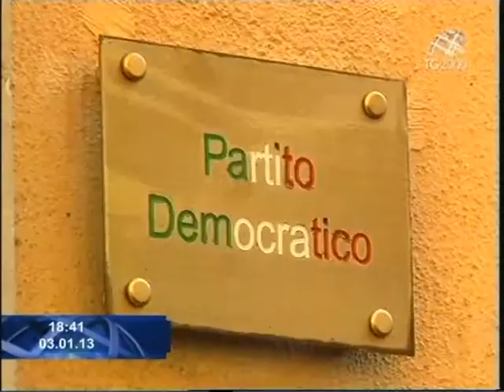Politica: il dibattito nei partiti in vista delle elezioni. Servizio di Massimiliano Niccoli